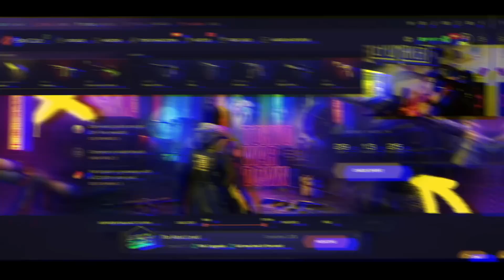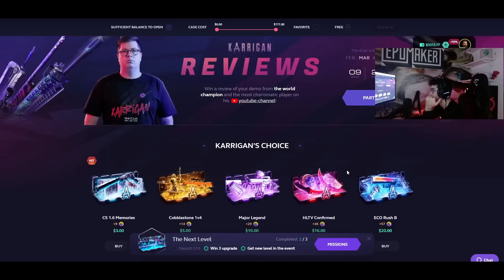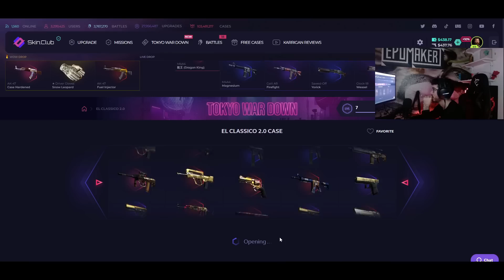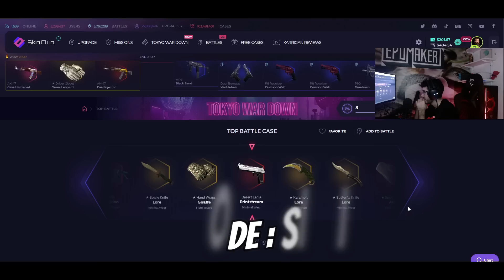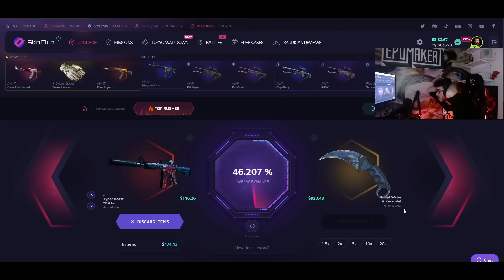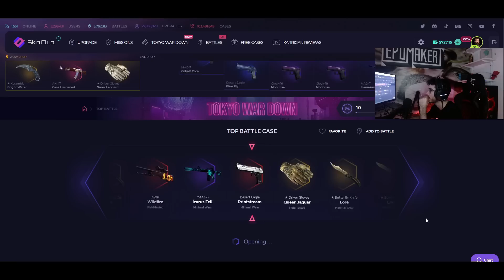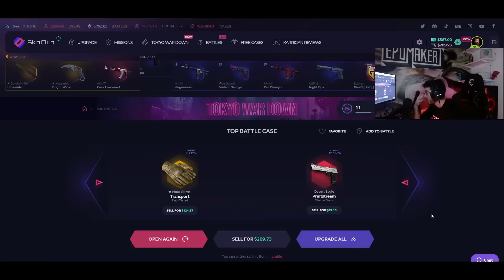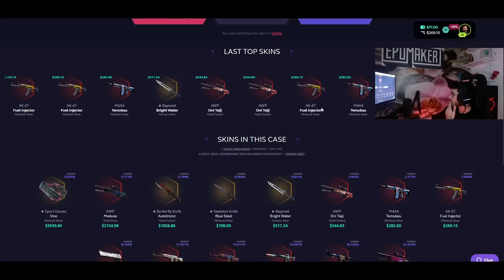WON CSGO KNIFE SKIN OF $900 !!!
► Hajde ti bojm 200 LIKES? ❤